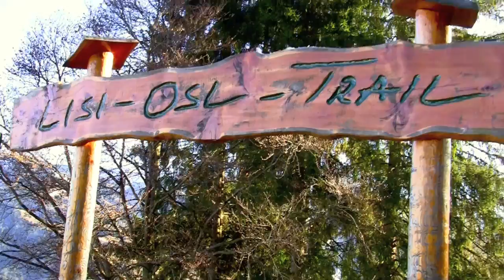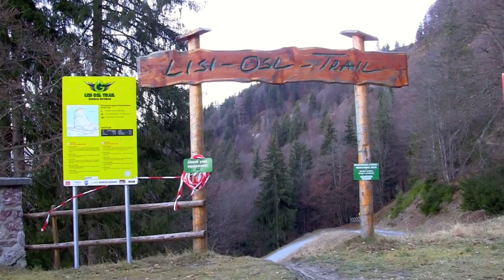Ski & Bike Action am Lisi-Osl-Trail im Skigebiet Kitzbühel Kirchberg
Ski & Bike Action täglich seit 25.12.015 am Lisi-Osl-Trail am Sportberg Gaisberg in Kirchberg in Tirol. Ski & Bike Verleih